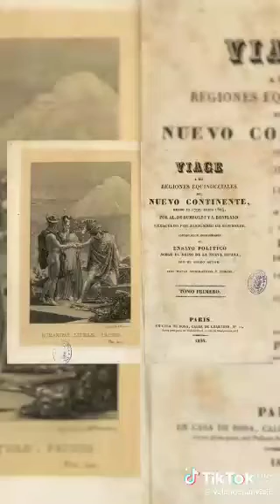Amazonas Venezolano, esto es parte de Venezuela